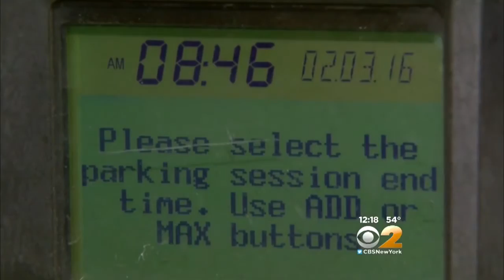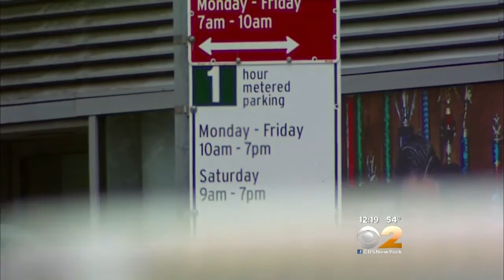Pay By Phone Parking